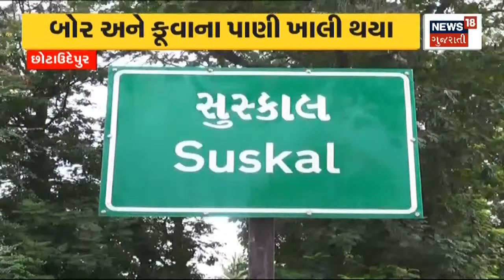આજે રાજ્યના 14 જિલ્લામાં મેઘમહેરની સંભાવના | Rain Forecast In Gujarat | News18 Gujarati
રાજ્યના 80 થી વધુ તાલુકામાં વરસાદની આગાહી.આજે 14 જિલ્લામાં વરસાદની સંભાવના. દક્ષિણ ગુજરાતના તમામ જિલ્લા માટે કરાઈ આગાહી. Valsad અને Navsari માં ભારે વરસાદની આગાહી.